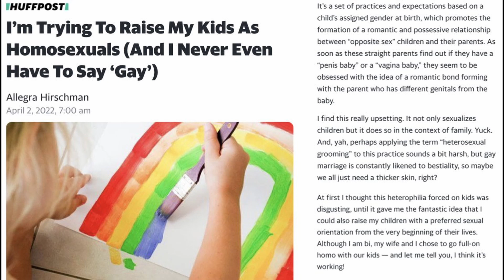Just Laugh Or You'll Cry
The Soy and Gayshit is reaching critical mass. Go to the Gym and eat meat to combat it. Please, the kids are depending on you
Follow the Legion